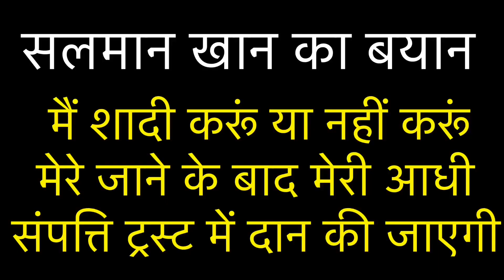Katrina Kaif Reject Salman Khan's 2300 Crore Offer, She Choose Only 25 Crore । कटरीना ने दिया धोखा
The number of fans of Bollywood’s famous actor Salman Khan is in crores. Although, from children to old people are also crazy about Salman’s acting, but his magic speaks loudly over the girls. Salman always remains in the headlines for his affair with actresses. Many times the news of marriage also came but his fans are still waiting for the wedding. Salman Khan, who looks fit even at the age of 55 cross, is not in favor of getting married. Salman Khan is in no mood to get married. The question arises in the minds of people that who will get the ownership of Salman Khan’s property worth thousands of crores.

Salman himself had also told about this. Let us tell you that Big B Amitabh Bachchan, who is called the superhero of the century, had talked about handing over the owner of his property worth thousands of crores to his only son Abhishek Bachchan. In this sense, if Salman Khan remains a bachelor, then who will be the owner of his property worth thousands of crores.

Salman Khan had told that after his departure, whose property will be his. The actor once said while talking on this, ‘Whether I get married or not, after my death half of my property will be donated to the trust and if I do not get married then my entire property will be in the name of the trust. .’ According to media reports, at present, actor Salman Khan has assets worth about Rs 2300 crore. Along with Hindi cinema, Salman Khan also ranks in the list of top most expensive actors in the world. He also has his own private jet. At the same time, he also has a great collection of expensive and luxury vehicles. At the same time, Salman charges a hefty fee of 50 to 60 crores for a film. Let us tell you that Salman Khan has been working in Hindi cinema for the last 33 years. He did a small role in the 1988 film ‘Biwi Ho To Aisi’. Hindi cinema’s evergreen actress Rekha played an important role in this film.

In 1989, Salman Khan started his career as a lead actor with the film ‘Maine Pyar Kiya’. The character of the film actress was played by Bhagyashree. The film had already created a ruckus at the box office. Alok Nath was seen in the lead role along with Salman and Bhagyashree in this film directed by Sooraj Barjatya. In a film career spanning 33 years, Salman Khan has given more than one film at the box office.

Courtesy- Instagram